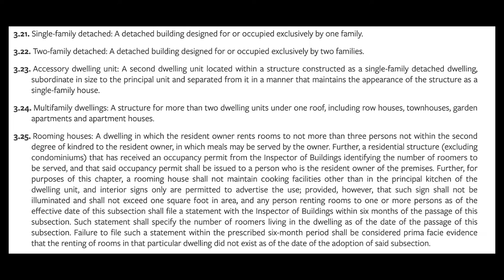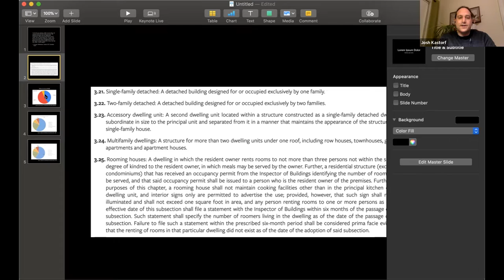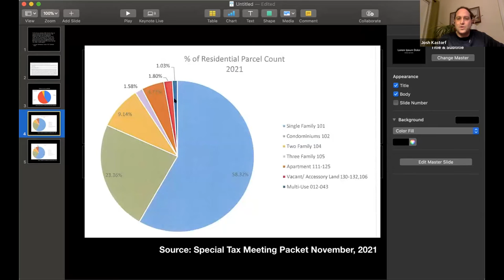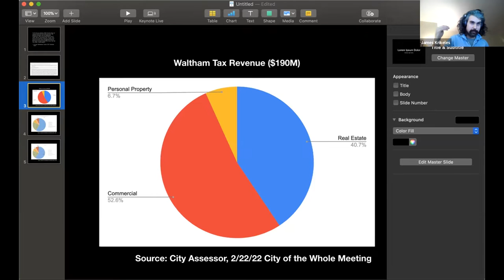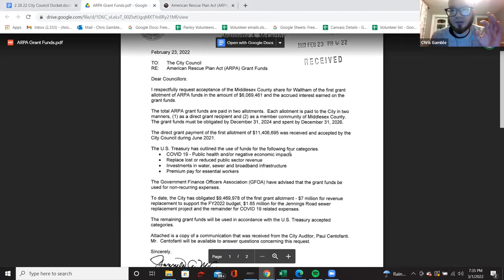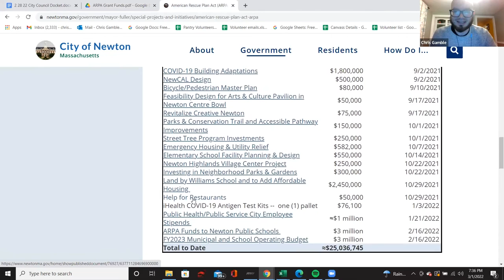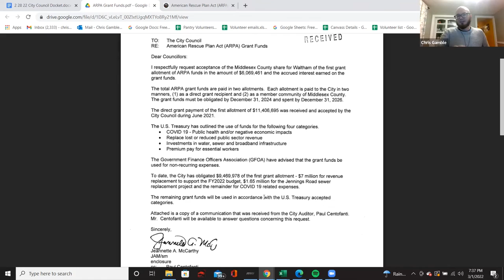City Council Debrief 2-28-22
0:57 Rail trail
3:24 Resolution re: defining single family homes
5:12 Should we abolish single-family zoning?
5:44 Looking at the code re: single family vs. lodging house
7:11 Where Waltham's tax revenue comes from
9:20 How does the residential tax exemption work?
12:00 Does the residential tax exemption lay the burden on renters?
13:39 Motivation or this resolution
14:37 Resolution re: blackouts on Moody St.
17:50 Mayor wants to spend $6M of ARPA funds
20:20 More on single-family homes resolution: What does it say about our priorities?